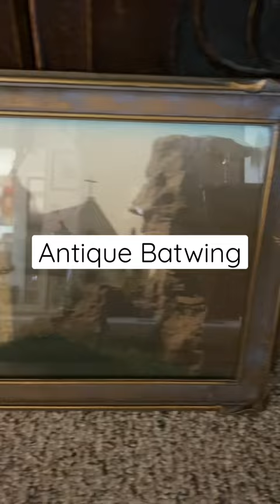Finding Antique and Vintage Frames at Yard Sales!